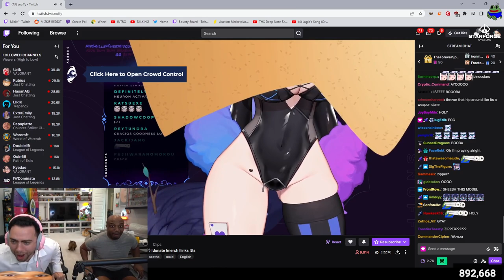Two Apes see Snuffy